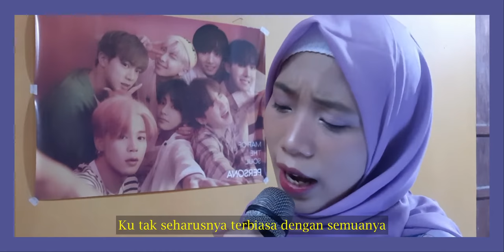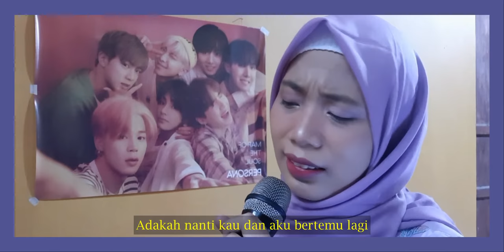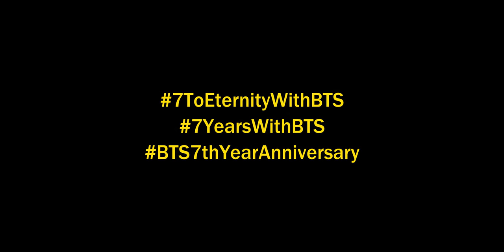BTS (방탄소년단) Jungkook (정국) - Still with You (Bahasa Indonesia Cover)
Hello yeorobuns~ dalam rangka memperingati 7YearsWithBTS BTSFesta aku memutuskan untuk cover lagu yang sedari pertama denger udah otomatis masuk playlist! Still With You by Jungkook!
Pengen cover lagu, tapi pengen juga biar temen-temen tahu pesan dari lagunya apa. Akhirnya minta bantuan kak @shaworenji_ dan voila~ ngebut dan jadilah coveran berlirik cantik ini T.T

What do you guys think about my cover? kira-kira lagu apa lagi ya, yang enak untuk di cover selanjutnya? comment di bawah, yaa~ Jangan lupa untuk like, dan subscribe! (bantuin aku biar tambah rajin coverin lagu)

Song by Jungkook of BTS

[LIRIK]

Jungkook "Still with You" (INA Ver.)

Suaramu yang perlahan merasukiku
tolong sebutlah namaku sekali lagi
meski ku masih terdiam membeku di sini
ku takkan berhenti menghampiri dirimu

kegelapan yang menyelimuti
ku tak seharusnya terbiasa dengan semuanya
mungkin ku sudah hilang
tak sadarkan diri
karna aku sendiri di sini
dalam dingin sepi

tangis tawa, bersamamu
mungkin jadi satu kenangan
yang masih tersisa
adakah nanti kau dan aku bertemu lagi
tepat di bola matamu, kusampaikan rindu

Hanya berteman memori
di bawah rintik hujan ku masih menari
hingga saat kabut hilang
ku 'kan berlari mendekat
'tuk kau dekap erat

Sang bulan tampak kesepian
seolah sedang menangisi
kesendiriannya
meski pagi 'kan datang
menggantikan malam
di langitmu ku bertahan
menjadi bintangmu

hariku, bersamamu
ku ingin lebih dan lebih lagi
berada di situ

DI balik senyum simpulmu yang melihatku
kulukiskan ungu indah kesukaanmu
meski nanti langkah kita takkan lagi sama
hanya denganmu ku ingin tetap berjalan
still with you
by: @shaworenji_